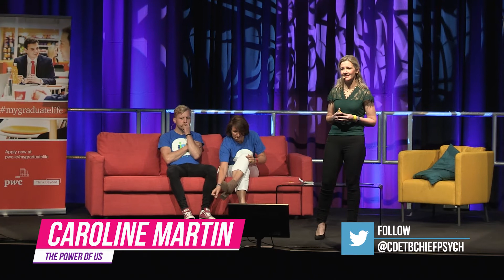Zeminar Presents Caroline Martin | The Power of Us - Diagnosis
Zeminar 2019: Thursday October 10th, 2019 was Global Mental Health Awareness Day and what a line up we had, in conjunction with PwC Ireland.

Caroline Martin is a psychologist with a passion for living, learning and the power of groups. Known for speaking out about trauma and social justice matters, Caroline is the Chief Psychologist with City of Dublin ETB and adjunct lecturer on the Doctorate in Educational Psychology in UCD.

Zeminar Presents is the world's first talk series built exclusively for Generation Z and their teachers & parents. Covering mental and physical well-being, equality, sexuality, education, entrepreneurship, activism, volunteering, bullying, cyber-safety, science, motivation, inspiration and so much more.